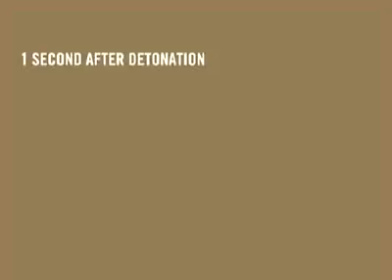Nükleer güce sahip ülkeler